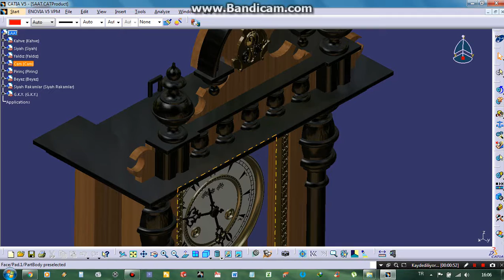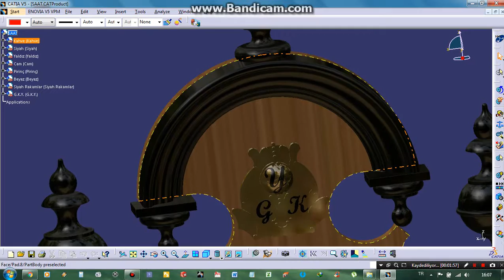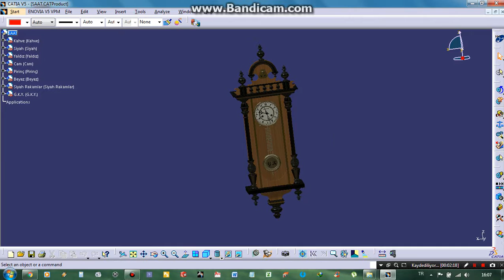Duvar Saati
Catia Çizimleri.